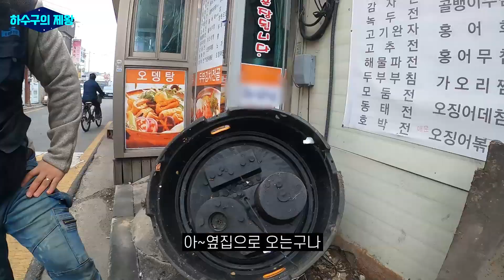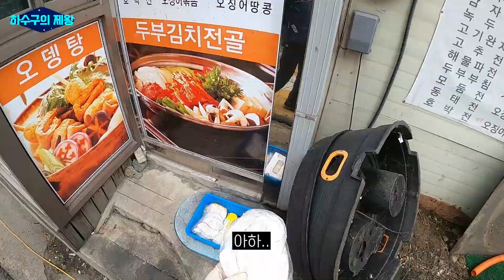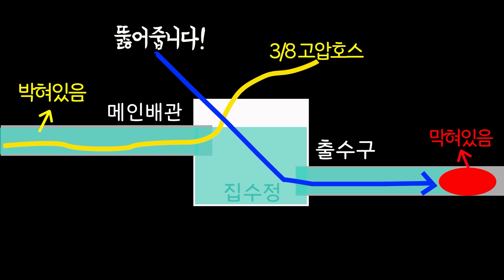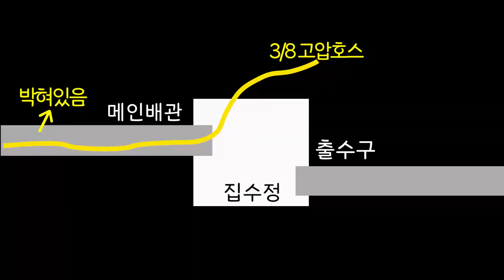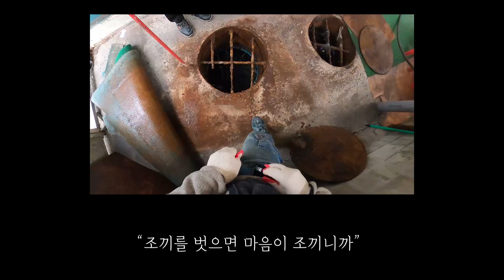하수구 뚫다 엄마 보고싶어지는 상황 - 2부작 통합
N부작 통합본 세번째!
하수구 뚫는 다 큰 어른들도 무서워하는 상황.
울뻔했습니다. 아니 사실 울었...

안녕하세요, 일통배관케어입니다.
작업 중에는 전화를 받을 수가 없습니다.
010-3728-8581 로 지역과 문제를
문자로 보내주시면 작업 후 연락드리겠습니다.
감사합니다 :)